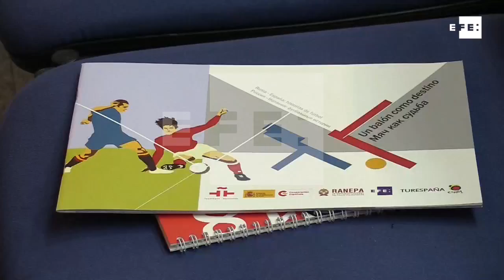El Cervantes acoge fotos de Efe sobre la rivalidad futbolística hispano-rusa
Moscú (Rusia), 7 feb (EFE).- (Imagen: Anush Janbabián) La apasionante rivalidad futbolística entre españoles y rusos desde la final de la Eurocopa de 1964 protagoniza la exposición de fotografías de la Agencia Efe que se inauguró hoy en el Instituto Cervantes de Moscú.